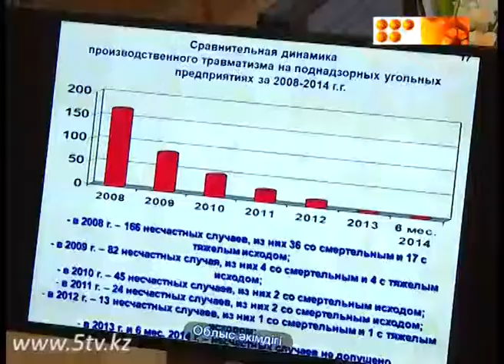Почему на угольных шахтах Карагандинской области происходят аварии